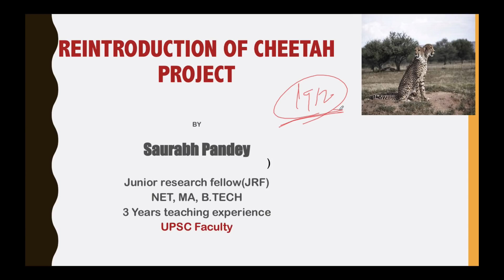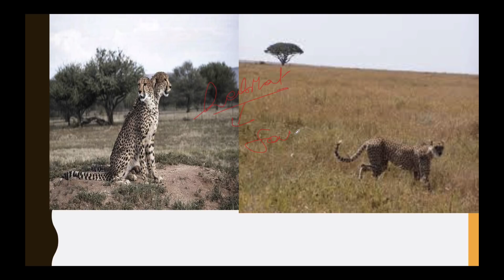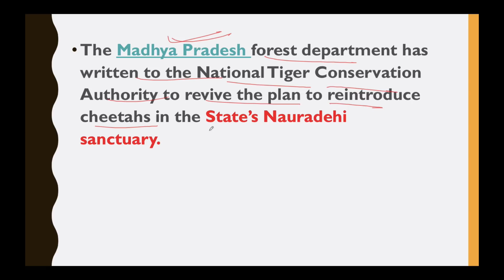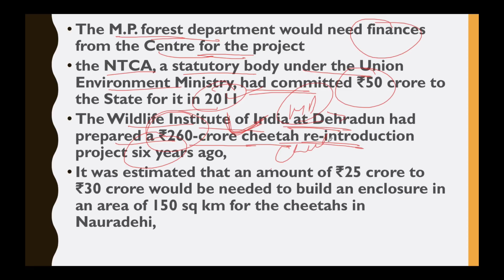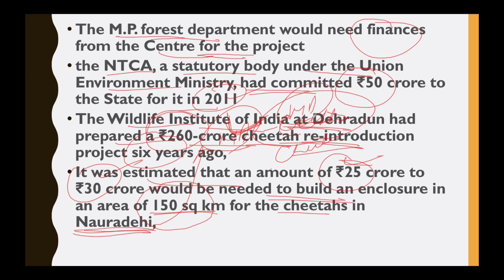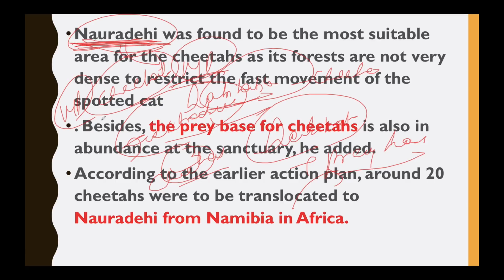Cheetah Reintroduction Project, From Namibia to Nauradehi sanctuary, Current Affairs 2018